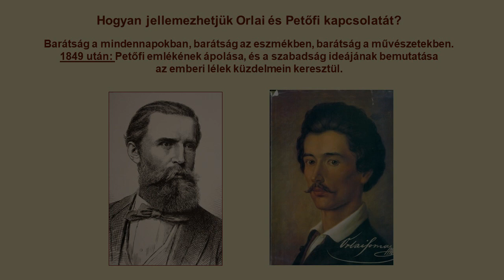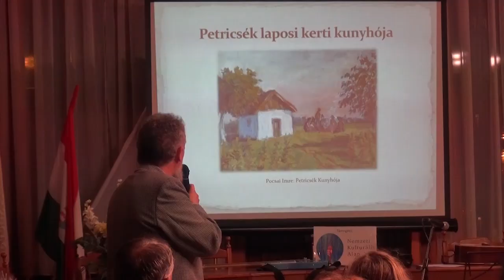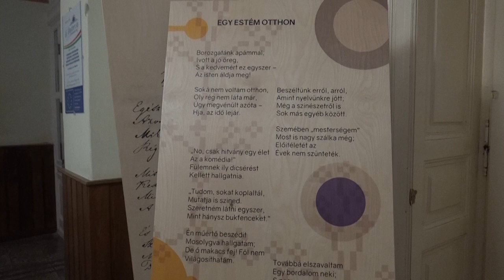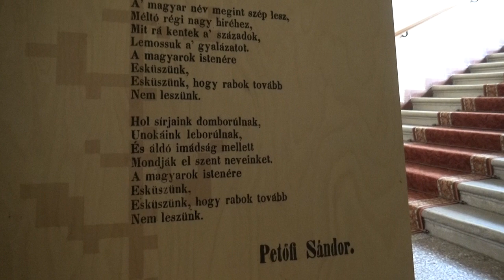"Petőfi 200" emlékkonferencia a Városházán - 2023.10.22.